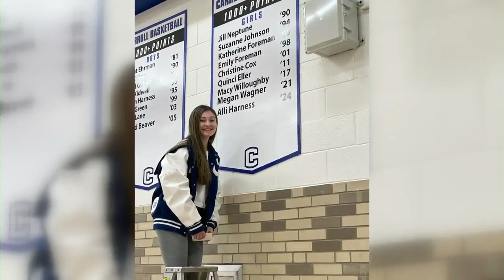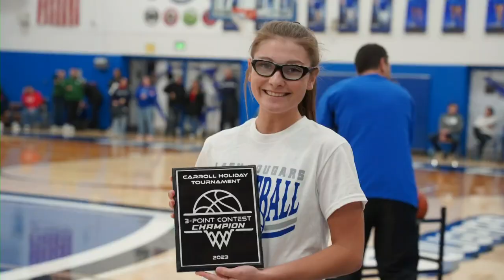Athlete of the Week: Alli Harness